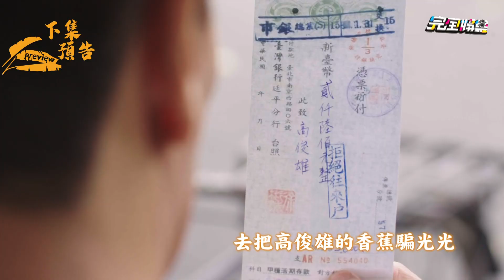【天之蕉子】EP3+EP4預告 志鴻講到爸爸就哭 對小隻烙狠話:再也不信妳!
20190628 完全娛樂